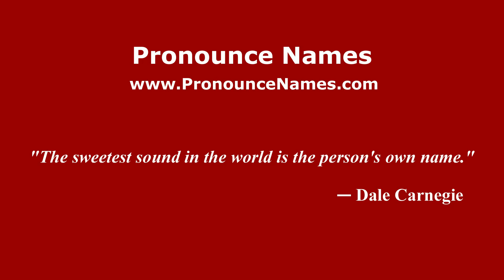How to pronounce Doce de Diciembre (Mexico/Mexican Spanish) - PronounceNames.com